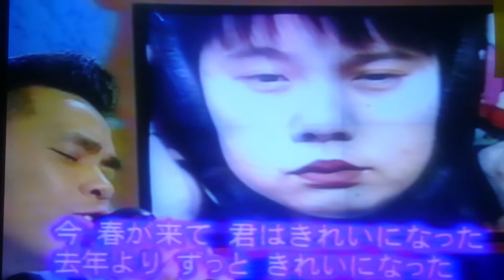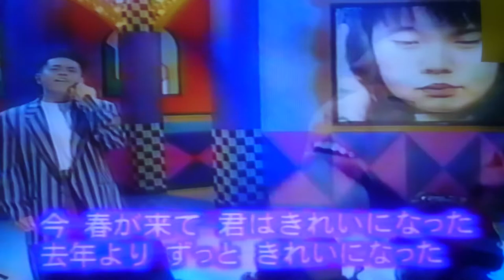なごり雪 中西圭三 92年11月